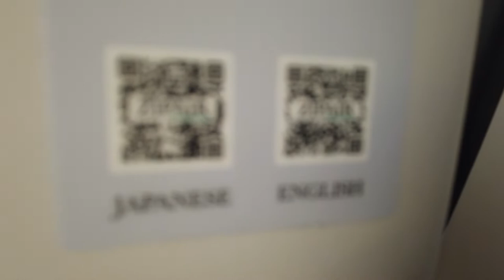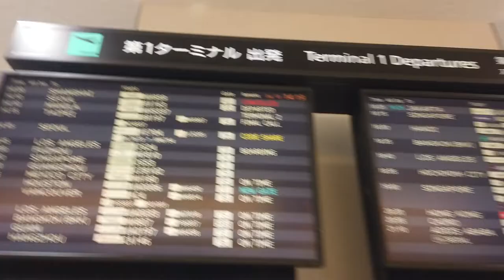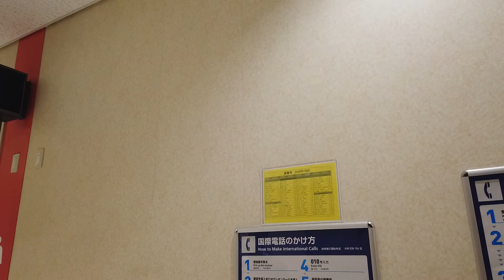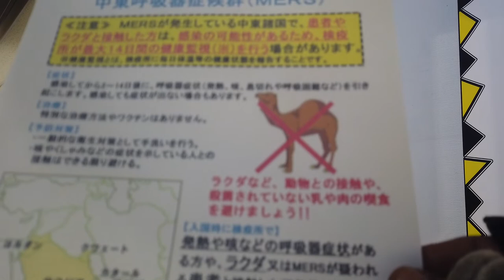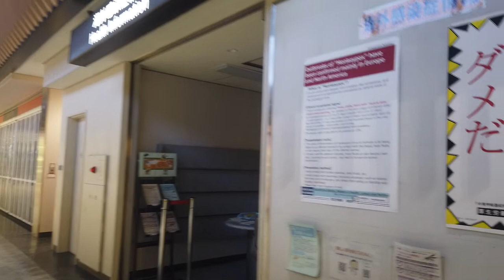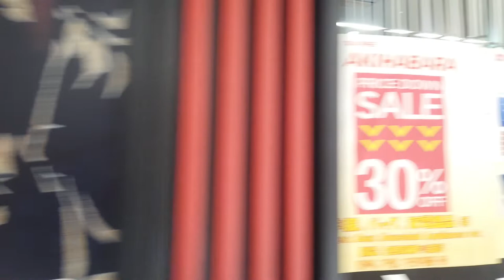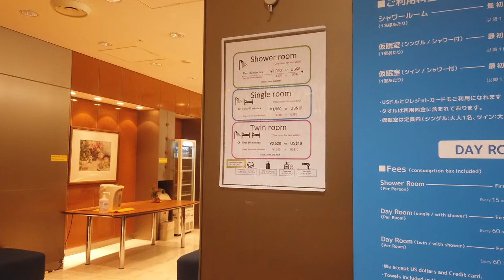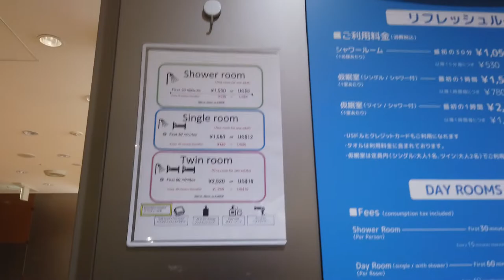LAX to Tokyo Japan Narita Airport Walking Tour Arrivals to 7-11 + $8 Public Showers in Terminal POV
Layover in Tokyo, Japan Narita airport on ZipAir (new Japan airline) transferring to Bangkok Thailand. Walking tour inside airport from landing to 7-11 and where to shower and freshen up for $8usd for 30 minutes before your next flight. Arigato shortuken!

[BMW] Black Man Walking series by Shimmy Cash. Note that you will need to use the same airline for your connection flight to Thailand ir zipair will not allow you to board. This happened in LAX and I was forced to buy 2 more tickets at the counter because I do not have a Japan visa.

Visa was not required many years ago but thing’s have changed. The airport showers are hot and well worth the $8 which is cheaper than a bowl of ramen at the restaurant next door.